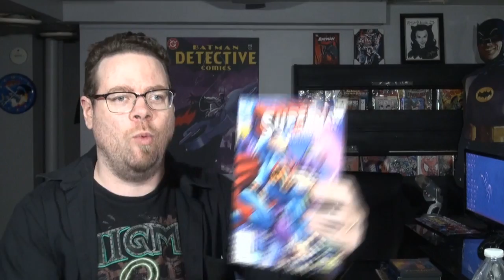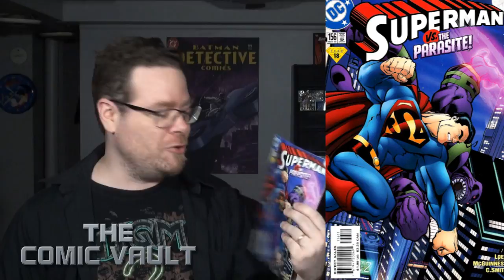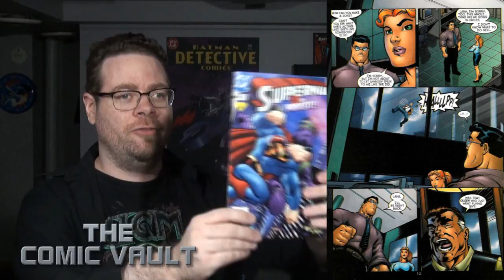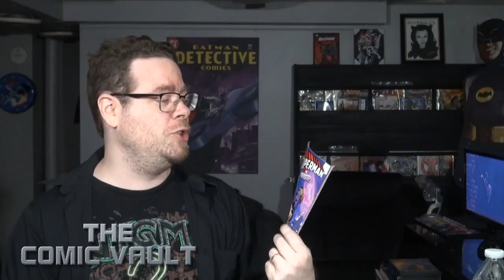The Comic Vault | Superman #156 "The Tender Trap"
Captain Logan reviews a random Superman issue from 2000, by Jeph Loeb and Ed McGuinness.

Note: I didn't realize Strange Visitor was a female character and previously established when I made this review.